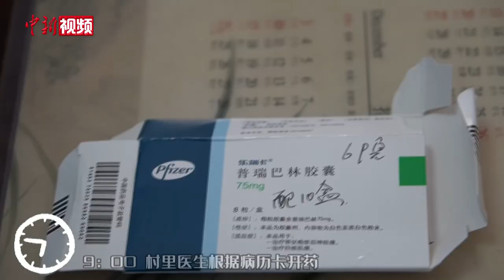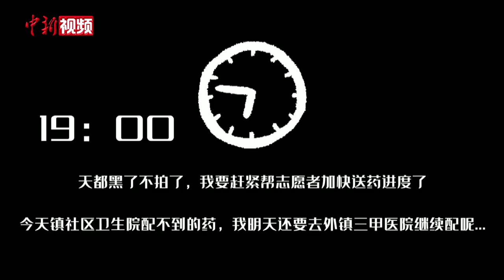上海战疫：“配药十二时辰”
为解决农村老人日常用药问题，近日，上海市浦东新区书院桃园村成立配药突击队，从早到晚，奔波于各级医院，挂号、排队、取药，再核对、分装，送到老人家里。